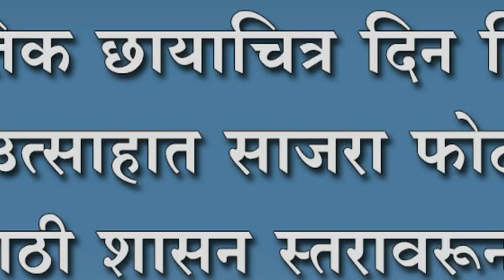फोटोग्राफी संघटनेसाठी शासन स्तरावरून लागेल ती मदत करू - अनिलराव यादव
जागतिक छायाचित्र दिन शिरोळ मध्ये उत्साहात साजरा ; फोटोग्राफी संघटनेसाठी शासन स्तरावरून लागेल ती मदत करू - अनिलराव यादव